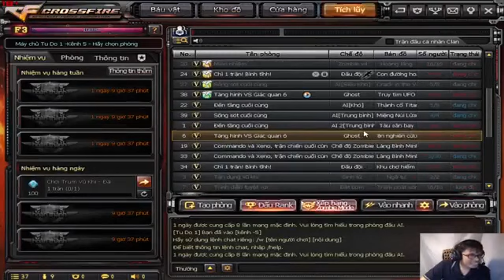lien quan mobi hoan provip ep036